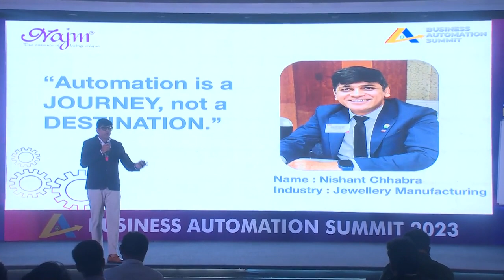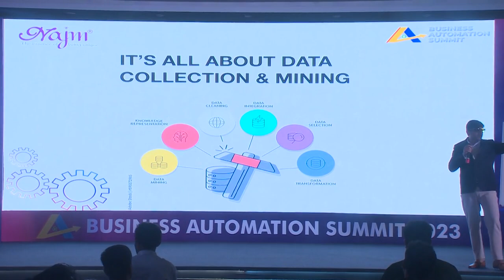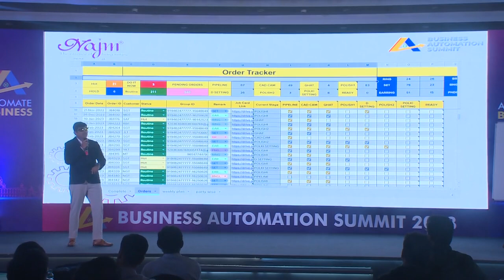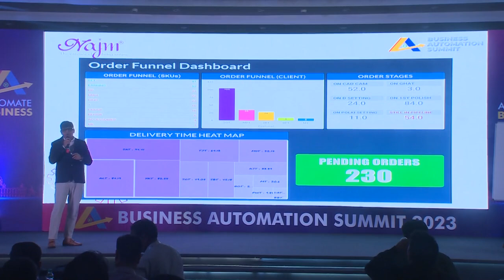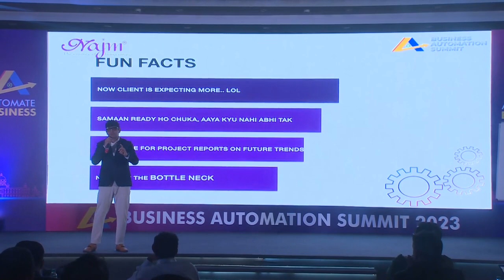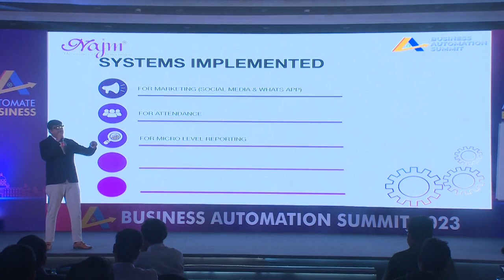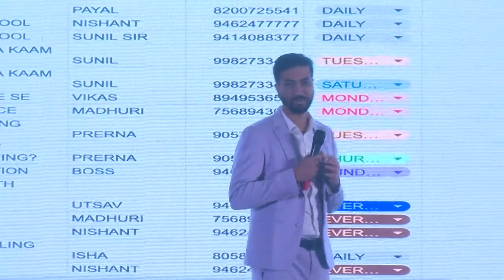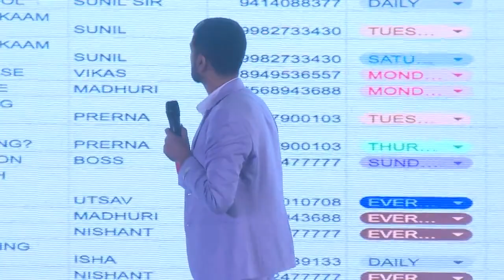Automate Your Way to Success: Top 3 Challenges Solved with WhatsApp & Google Workspace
Tired of being bogged down by manual tasks? Join Nishant, a manufacturer who smashed his business goals by automating key processes with the power of WhatsApp and Google Workspace tools!

In this exclusive presentation, Nishant dives deep into the top 3 challenges faced by manufacturers:

Data Blindness: Struggling to get critical insights from your business? Nishant unveils automated reporting solutions that put real-time data at your fingertips!

Hiring Headaches: Finding the right talent a nightmare? Discover how automated recruitment tools can streamline your hiring process and land you the perfect candidates!

Forgetful Follow-ups: Lost leads slipping through the cracks? Learn how smart reminders keep your sales pipeline flowing and convert more leads into loyal customers!
Nishant's inspiring story will show you how even small businesses can achieve big results with automation. Get ready to:

Unleash the power of WhatsApp for customer engagement and sales.
Boost your efficiency with Google Workspace tools that work seamlessly together.
Free up your time and focus on what truly matters: growing your business!

00:00 Introduction
03:28 Power of Automation
07:02 Top 3 Problems & Solutions
09:11 Importance of Reports
12:34 Order Tracking Made Easy
31:40 Hiring & Payment Reminder Tool
35:50 Followup Reminder Tool
43:58 Conclusion

To know how you can upgrade your business, bring more sales, increase your productivity, and efficiently manage your processes, take a look at how it’s done.